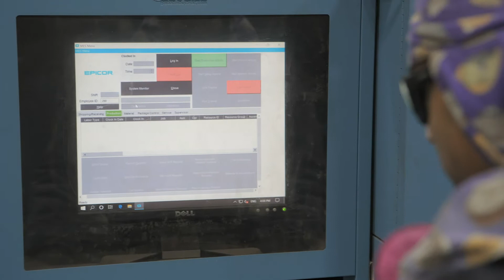Alps Welding Uses Change Management to Navigate Epicor ERP Implementation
Dennis Dussin, President of Alps Welding, discusses how effective change management techniques supported the company's ERP journey. Dennis actively recommends Epicor and Six S Partners to other manufacturers, citing flexibility of the platform and on-time, on-budget implementation.

Six S Partners worked closely with Alps' management team and key stakeholders to implement a framework that led to lasting, positive change.